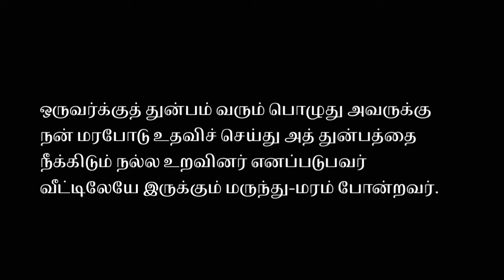தமிழ் | பழமொழி நானூறு | பாடல் 351| மருந்து போன்ற உறவினர் | Pazhamozhi Nanooru | TAMIL E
பதினெண்கீழ்க்கணக்கு நூல்களுள் ஒன்றான பழமொழி நானூற்றின் 351 வது பாடல்.

இணைச்சொல் :

அல்லல் - துன்பம் | கிளை - சுற்றம் | மனை - வீடு.